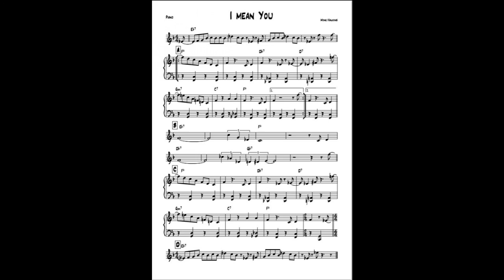I Mean you backing (Jez Brown Double Bass Graham Harvey Piano).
I Mean you by Thelonious Monk,  184 Bpm, 6 Choruses